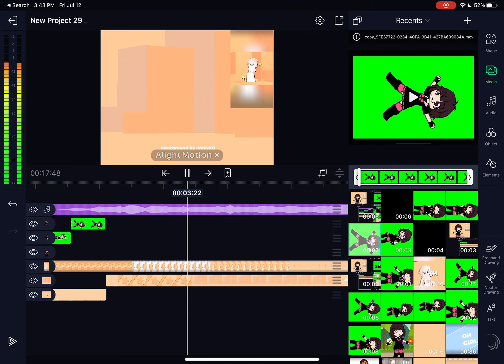honey pie animation wip 😭😭